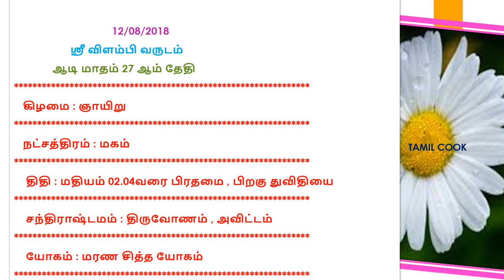12.08.2018/palan...&'12/08/2018' - dina palan..."(12|"neram eppadi?"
RASI PALAN 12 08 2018 TODAY IN TAMIL INDRU NAAL 12/08/2018 EPPADI - astrology(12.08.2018)dinapalan ? Tamil cook ? ??? ? - Tamil cook Today Palan 12082018 RASI PALAN 12 / 08 / 2018 TODAY IN TAMIL / day predictions / ??? ?INDRU NAAL EPPADI ? Tamil cook 12 / 08 / 2018 horoscope astrology palan today or indraya palan in tamil rasi - nachathira palan this video explains about 12 / 08 / 2018-indraya naal palan 12 / 08 / 2018 ? indru naal eppadi Tamil cook Tamil cook ? astrology 12 / 08 / 2018– josiyam indraya rasi palan 12/ 08 / 2018 - indraya rasi navadhaniyam palan(12 / 08 / 2018)indraya rasi palan eppadi erukkum nalla neram ,suba horai , indraya raasi palan eppadi ?indraya yogam palan eppadi ? indraya dina palan eppadi ? & about the tamil month navagraha zodaic sign ancient jothiddam ,josiyam about a day- 12when what to do about some instructions to prayers indru enda vazhipadu nalladhu ? predictions about a details in tamil clearly Aries ,Taurus ,Gemini ,Cancer ,Leo ,Virgo ,Libra ,Scorpio ,Sagittarius ,Capricorn ,Aquarius ,Pisces all rasi common day palan in tamil Mesham ,Midhunam Rasi ,Kadagam ,Rishabam ,Simmam,Kanni ,Thulaam ,Viruchigam ,Dhanusu ,Magaram ,Kumbam,Meenam common day horoscope Tamil cook this video explains about 12 / 08 / 2018- indraya naal palan indru naal eppadi astrology josiyam indraya rasi palan 12 / 08 / 2018 - indraya rasi palan (12 / 08 / 2018)indraya rasi palan eppadi erukkum nalla neram , ??? ? ,suba horai , indraya raasi palan eppadi ?indraya yogam palan eppadi ? neram , indraya dina palan eppadi ? naal, and about the tamil month ancient jothiddam , kilamai ,star sigh,whats up zodiac sign , astro ,josiyam about a day - Tamil cook naal , vara palan , madha palan , predictions , astrology ,tethi rasi palan 2018 in tamil language ... 2018 in tamil,today palangal ...2018 in tamil today palan 2018 in tamil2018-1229 .all usual rasi palan in tamil today palan in tamil , Tamil cook Tamil Palan Daily - ??? ? - Tamil cook Today Palan 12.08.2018 ,status day , vara palan,palan in tamil,2018 palan in tamil,Tamil PalanDaily Horoscope ... in Tamil Daily Palan Horoscope,Latest Tamil ... Astrology,Tamil Palan Daily ...Astrology,Daily Tamil cook ... tamil puthandu 2018 Tamil cook palan Horoscope in Tamil,today palan when what to do about some instructions to prayers ,indru enda vazhipadu nalladhu ?,guru vazhipadu mantras ??? ? ? TODAY PALAN IN TAMIL , ??? ? Tamil cook If you like this video like ? ? in tamil ? have a nice day
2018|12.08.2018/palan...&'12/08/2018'